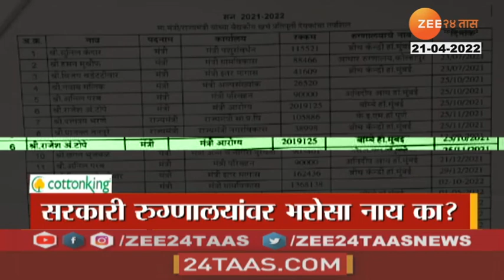Headlines Today | हेडलाईन्स | 2 PM | 21st April 2022 | Zee24Taas